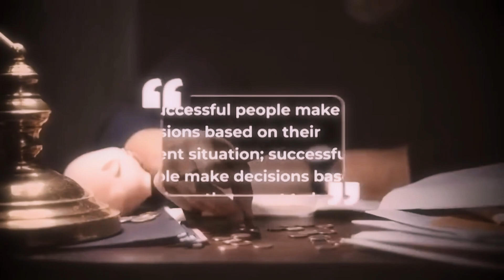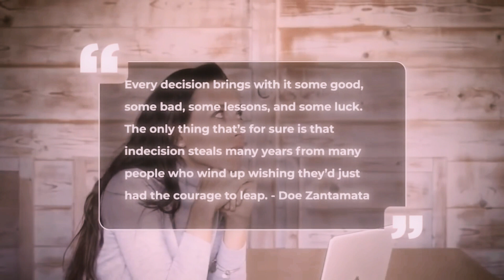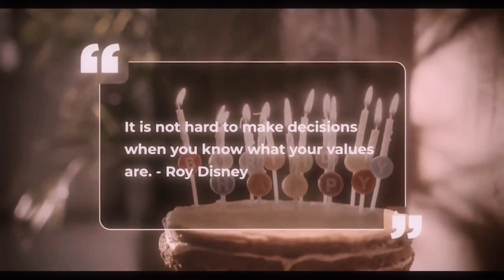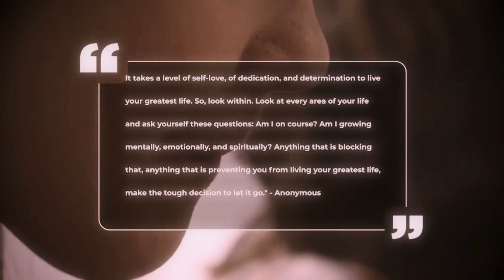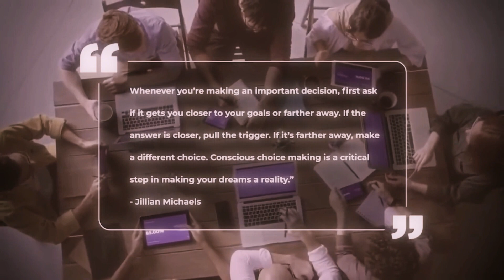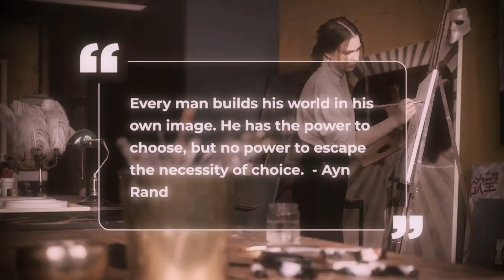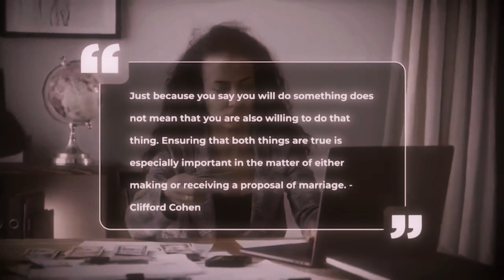50 Quotes That Will Change Your Life Forever ! MUST WATCH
life lessons
life lessons advice from an 80 years old man
life lessons written by 90 years old
life lesson
life
50 life lessons from an 80 year old
life lessons from 90 years old
life lessons by 90 year old
life lessons written by a 90 year old
50 love lessons written by a 100 year old man
35 life lessons written by a 100 year old
life lessons from old man
life lessons from 100 year olds
life advice
life lesson from 90 year old
60 years old